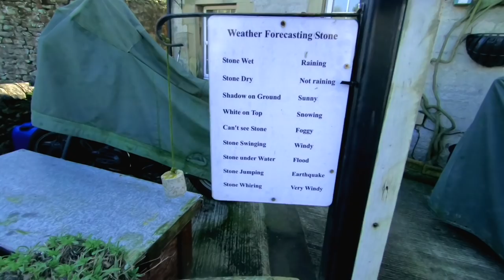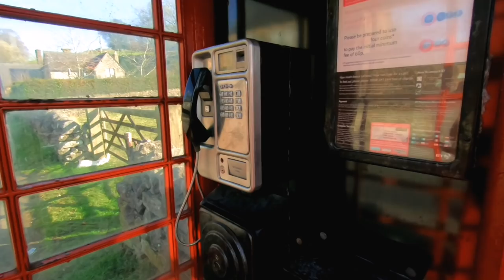98: Camp Turkey - Derbyshire Van Life meet up